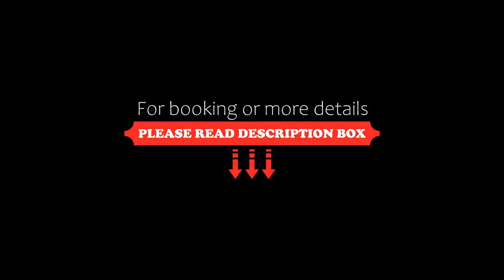Hotel Marisa, Caorle, Italy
About Property:
This property is 1 minute walk from the beach. Hotel Marisa has a restaurant, bar, a shared lounge and garden in Caorle. Boasting family rooms, this property also provides guests with a terrace. Free WiFi is available and private parking can be arranged at an extra charge.
The hotel will provide guests with air-conditioned rooms with a desk, a safety deposit box, a flat-screen TV, a balcony and a private bathroom with a shower. At Hotel Marisa the rooms have bed linen and towels.
Guests...
Property Type: Hotel
Address: 6 Viale Amerigo Vespucci, 30021 Caorle, Italy
Searching For
1. Hotel Marisa - Caorle - Italy
2. Hotel Marisa - Caorle - Italy Address
3. Hotel Marisa - Caorle - Italy Rooms
4. Hotel Marisa - Caorle - Italy Amenities
5. Hotel Marisa - Caorle - Italy Offers and Deals
Audio Credit:
Track Title: Reasons To Hope
Artist: Reed Mathis